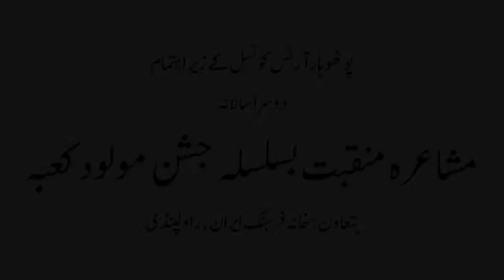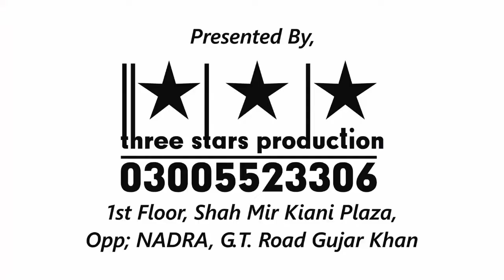2nd Jashn E Maulood E Kaaba, 4 Junaid Naseem Sethi